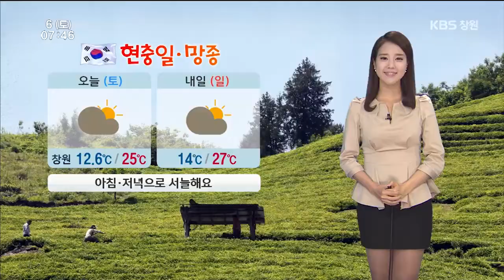[경남의 날씨] 2015.06.06(토) 기상 정보